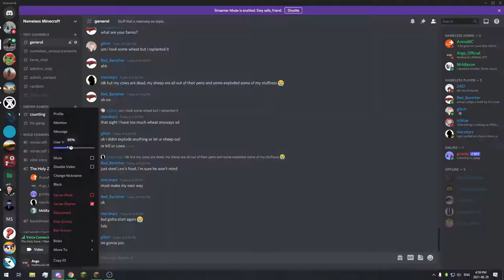SUPER EASY VILLAGERS - NamelessMC Episode 5 - Argo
Yoooo

In this Argo video, I spend a little bit going about setting up villagers. Sadly, it was boring, but I include some of the funny bits. And if you're curious, the new video quality will be around in a couple videos, hang on!

It may not be an ImpulseSV villager breeder, and its jenkier than Grians redstone, but it works and is relatively easy to pull off. This is a fun Minecraft lets play that is 1000% funnier even without TommyInnit, Ranboo, Philza (Ph1lza), or Jschlatt.